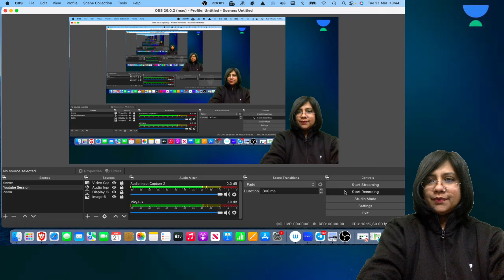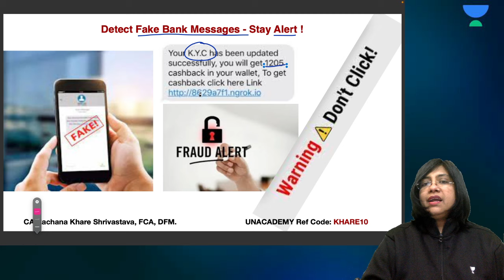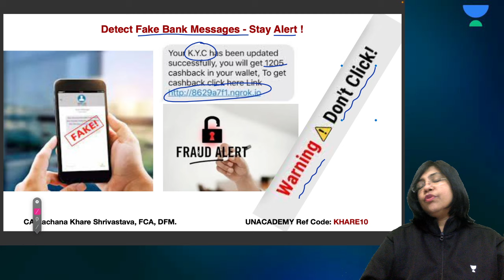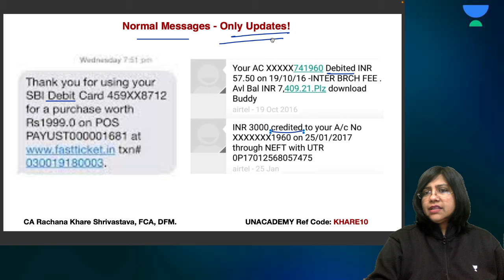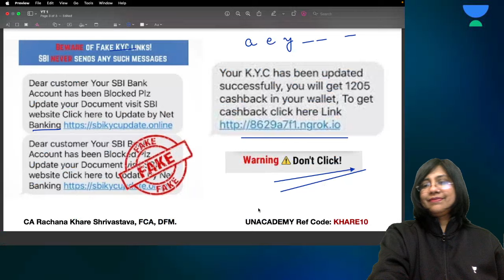Detect Fake Bank Message | Scam Alert ⚠️| Unacademy CA 360 Foundation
Looking to protect yourself from scams? Learn how to detect fake bank messages and scam alerts with Unacademy CA 360 Foundation. In this video, I'm going to show you how to spot a fake bank message. This scam alert will help you stay safe from scammers who are trying to steal your money.

As a responsible financial citizen, it's important to be aware of the scams that are happening online. In this video, I'll show you how to spot a fake bank message, a scam that can cause a lot of damage. Make sure you watch this video to stay safe!